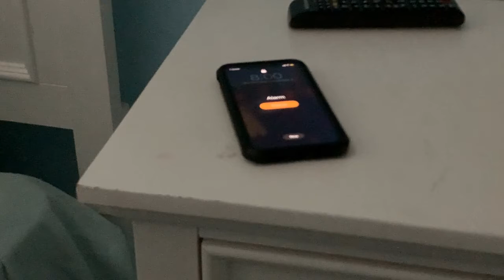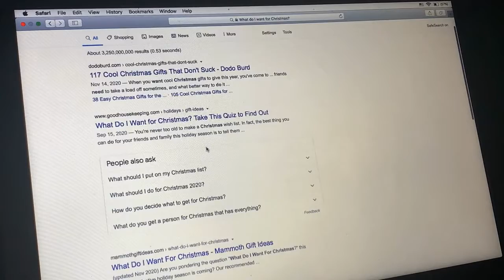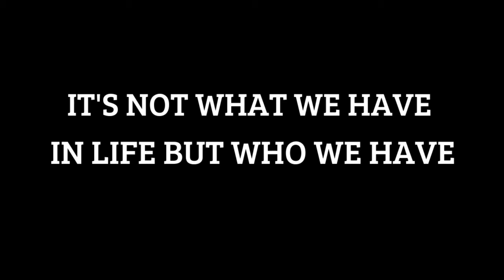Wishlist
Gahr High School Film Program - The subject was GRATITUDE, for our HOLIDAY MICROFILM series.

Due to the pandemic, students are working remotely.  Most only have their cell phones to film with and yet they have stepped up to the challenge.

This series had 16 finalists that were eligible for BEST MICROFILM.  Each film was graded on storyline, composition, audio, and lighting.

We chose GRATITUDE as our subject in hopes of bringing some joy into these very difficult times.